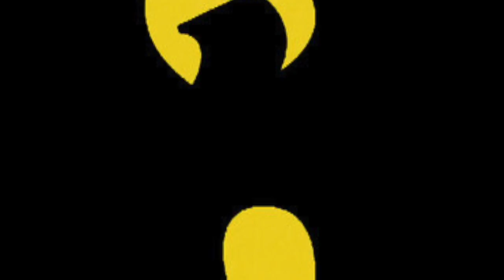EastNYRADIO 8-3-17 special guest INNOCENT?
For those who would like to donate to EastNYRADIO go we appreciate you.

Dj Pf Cuttin keeps it curent with all NEW HIPHOP plus special guest Innocent?

1-'The 3 Lyrical Ps' Sean Price feat. Prodigy & Styles P
2-FALL BACK Sean P produced by Pf Cuttin
3-Sadat X feat. Tha Alkaholiks & Kurupt - Yawl Can't Drink With Us (prod. by Diamond D)
4-Wu-Tang Clan - Don't stop (prod. by RZA)
5-Masta Killa feat. Boy Backs & Moe Roc - OGs Told Me
6-Cam'ron - D.I.A.
7-Benny - Look At The Sun
8-Supreme Cerebral x Spit Gemz - Supreme Gemz
9-Pounds feat. Conway The Machine - Gone Tomorrow
10-MC Eiht feat. CMW - Last Ones Left (prod. & cuts by DJ Premier)
11-THRILLEST-JEWELLZ
12-Supreme Cerebral - Night Walker
13-Burl Dollah feat. E Class - Where I Come From (prod. by Motif Alumni)
14-GxFR - WESTSIDEGUNN X MACH HOMMY - MACHO ON COKE
15-PLANIT HANK FEAT. STYLES P, CONWAY THE MACHINE & LIL FAME "FINISH HIM"
16-Apollo Brown & Planet Asia - Panties In a Jumble (prod. by Apollo Brown)
17-bEASTMode - KoshFace feat. Guilty Simpson
18-Perestroika (Apathy & OC) - Soviet Official (prod. by MoSS)
19-Royce Da 5'9 feat. Slaughtahouse - Chopping Block
20-Justo - Can't Take Y'all Seriously (prod. by Showbiz)
21-Powerule feat. Sonny Banks - Get Right (prod. by Lord Finesse)
22-Poison Pen, Iron Solomon, Pace Won, Diabolic, U.G., FNX, Dope KNife, Buttress, E - Bar Gumbo (prod. by Full Aim)
23-PRICELESS inst /INNOCENT? interview
24-Innocent? - Ahhhhhhh
25-Innocent? - 4:44 Freestyle
26-Innocent? - Cold Blooded
27-INNOCENT OUTRO
28-Asun Eastwood feat. Conway The Mahine & Black Nazi - My City Pt. II